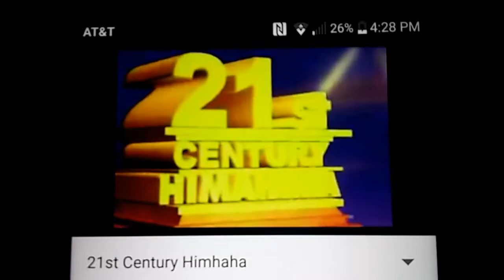20th century fox reverse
2o2o2o